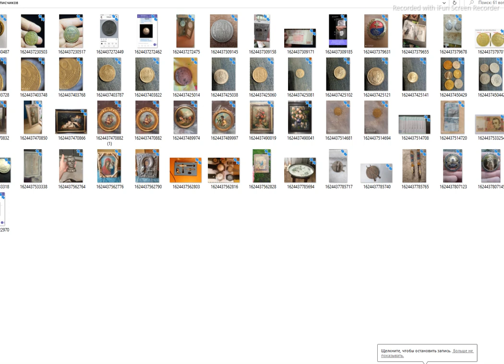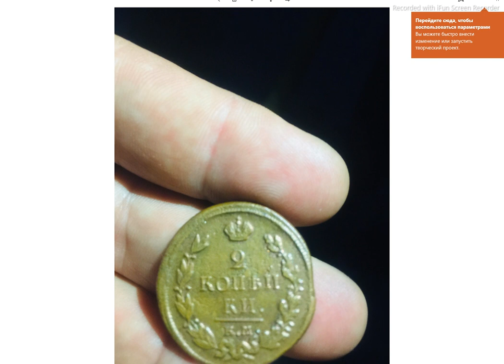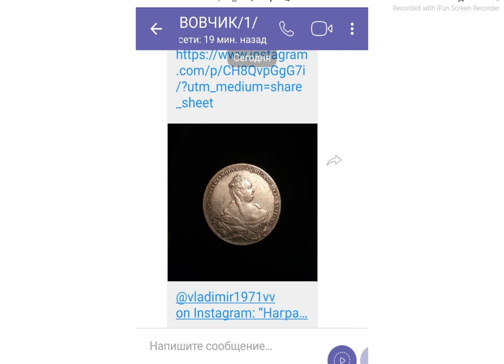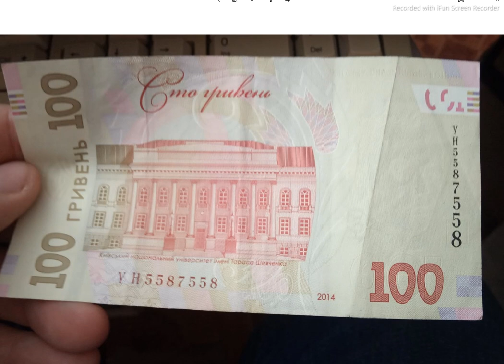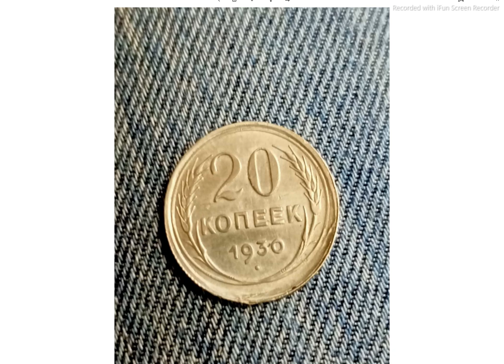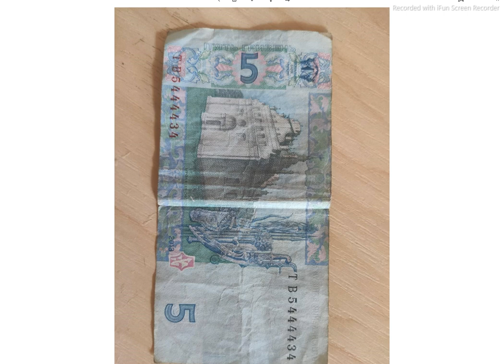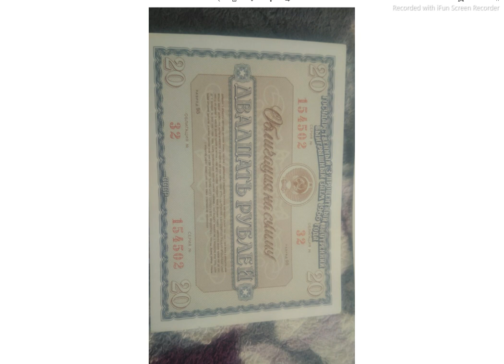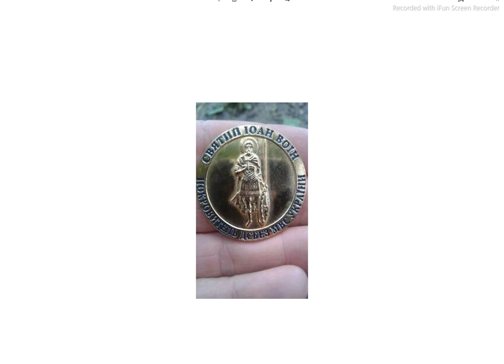61 ВОПРОС ОТ ПОДПИСЧИКОВ/Антиквариат/Монеты/Значки/Часы/Antiques, coins, badges, porcelain